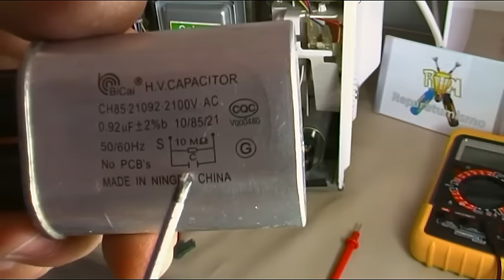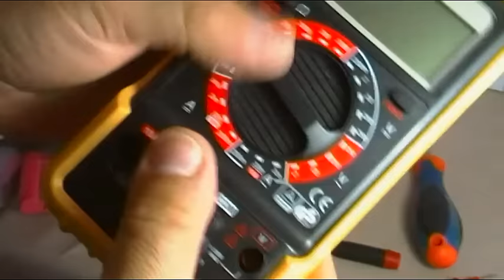AVERIA TIPICA EN HORNOS MICROONDAS FUSIBLE HV FUNDIDO (NO CALIENTA)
Una avería típica en hornos microondas, la del fusible HV  fusible de alta tensión fundido, el mismo puede fundirse por simple desgaste (lo reponemos e ira bien) o fundirse por avería en el condensador de HV, lo comento en el vídeo y como proceder.